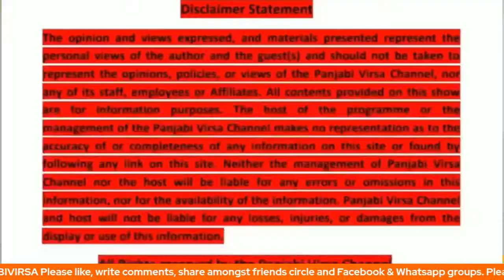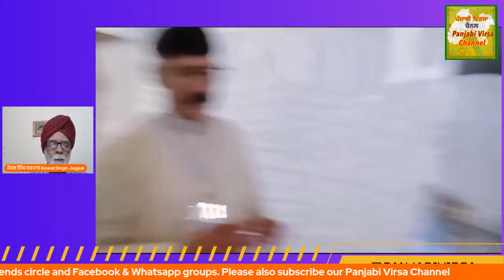ਬੂਟਾ ਸ਼ਾਕਿਰ ਦੀਆਂ ਕਵਿਤਾਵਾਂ (ਭਾਗ ਪੰਜਵਾਂ) Poetry of Boota Shakir (Part Fifth)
ਬੂਟਾ ਸ਼ਾਕਿਰ ਦੀਆਂ ਕਵਿਤਾਵਾਂ (ਭਾਗ ਪੰਜਵਾਂ)
Poetry of Boota Shakir (Part Fifth)